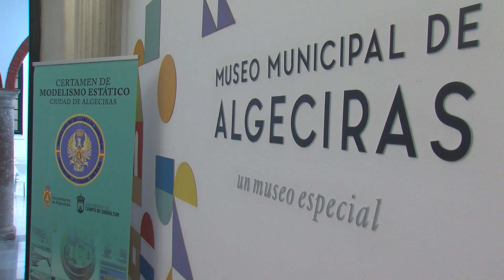El III certamen de modelismo estático se celebrará en el Museo el 18, 19 y 20 de octubre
El modelismo estático vuelve a Algeciras. El evento, que cumple ya su tercera edición, regresa al Museo de Algeciras, donde volverán a darse cita auténticas obras de arte en miniatura... Figuras de soldados, vehículos civiles y militares o dioramas con escenas militares, como un descanso en una trinchera o un desembarco en la II Guerra Mundial. Una cita que comienza mañana para los amantes del modelismo, y que ya suscita la asistencia de aficionados procedentes de distintos puntos de la geografía.